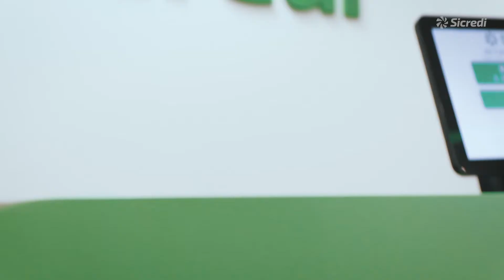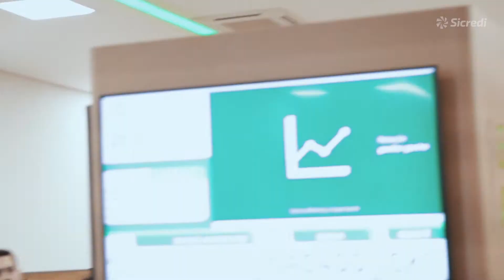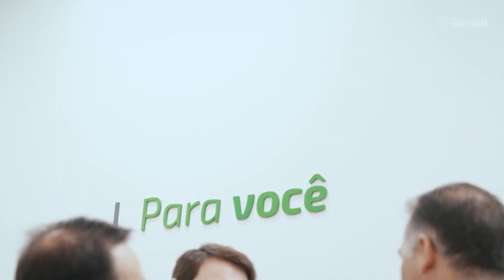INAUGURAÇÃO AGENCIA SICREDI DE INDAIATUBA